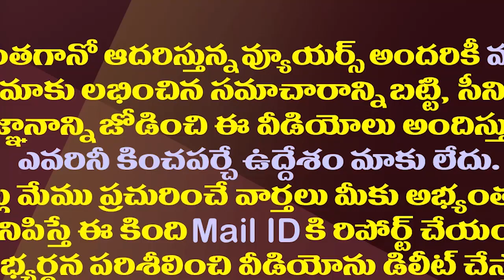టీడీపీ బీజేపీలకు మార్చి 14 టెన్షన్..ఆరోజు ఏం జరగనుంది?| TDP and BJP Have March 14th Tension